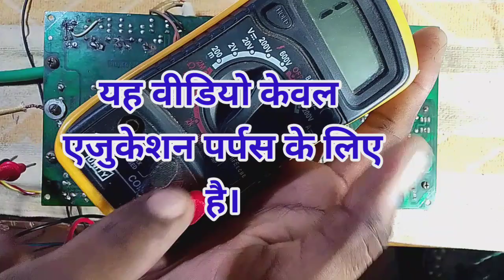Ups inverter Section Testing Basic Repair study